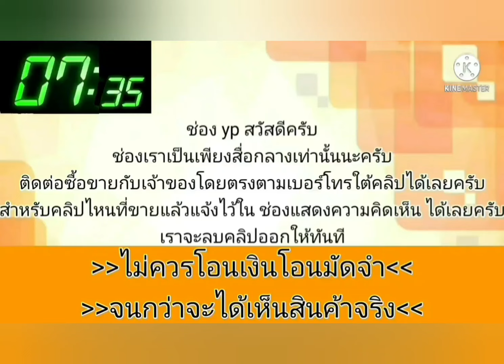29,000 บาท🎉รถบ้านๆ👑สภาพดี เกียร์ออโต้👍เล่มครบ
1997 Honda civic

฿29,000

ขายตามสภาพรถเก๋งฮอนด้าซิตี้เกียร์ออโต้ภาษีไม่ขาดเอกสารพร้อมโอนราคา29000สนใจติดต่อ รถอยู่กำแพงแสน นครปฐม